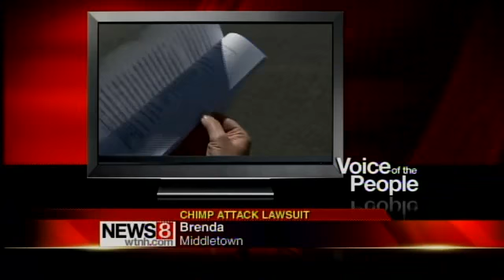Voice of the People: April 16, 2012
Callers divided over man buried in wife's backyard